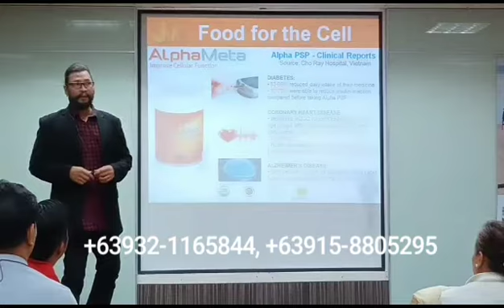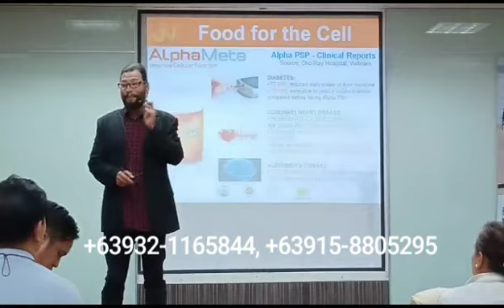Alphameta vs Alzheimer's and Diabetes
(Filipino) Listen to a man's sharing on how Alphameta as cellularfood helped him with his diabetes while her sister experienced as she share this to her patient with Alzheimer's disease immediately recover.

Alphameta has contain of AlphaPSP (Polysaccharide Peptide) which is very good for our cells in order to function well.

To know more about Bzzworld with our wellness products and Freedom Daohe Internation FDI on how this can be a life changing BusinessOpportunity and give passiveincome as you help people to achieve their goals in life, you may contact us at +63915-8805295, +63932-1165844